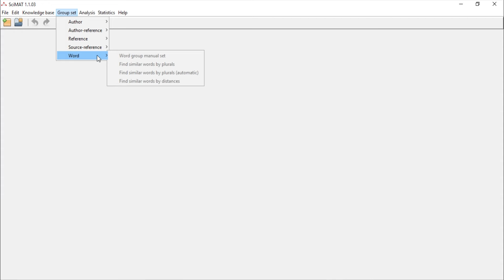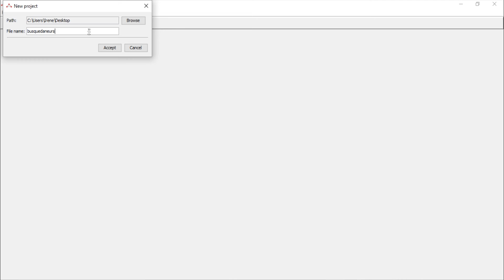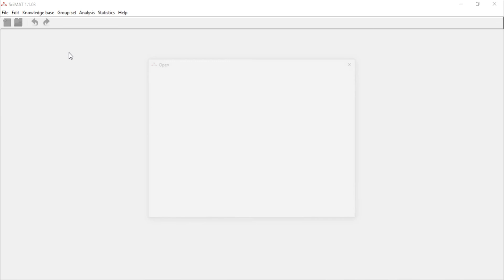Tutorial 2. Presentación SciMAT e introducción del fichero de documentos en este software. (Modif.)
En este video se al principio se hace una presentación sobre el programa que voy a utilizar para el nálisis de datos científicos, que es Scimat. y a continuación se explica el procedimiento que hay que seguir para introducir un fichero descargado, con documentos recuperados de una base de datos.